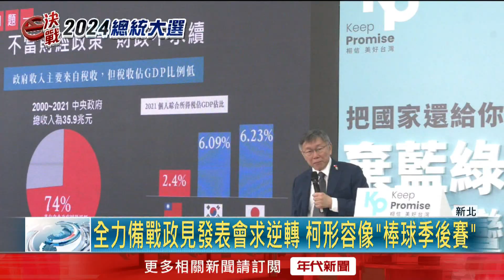全力備戰「政見發表會」拚逆轉！ 柯文哲喊：就像棒球季後賽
總統、副總統的首場公辦電視政見發表會將在20日登場，藍綠白三方陣營如火如荼的備戰中，目前民眾黨總統候選人柯文哲準備從3大面向逐一論述，並且配合空戰，將所有政見都放在網路上，讓支持者能夠同步分享，柯文哲今（18）日也形容，現在選戰就像是棒球季後賽一樣 ，要靠一場一場比賽累積，而自己也在持續讀書、準備資料。

下載【年代電視】APP：
iOS平台：